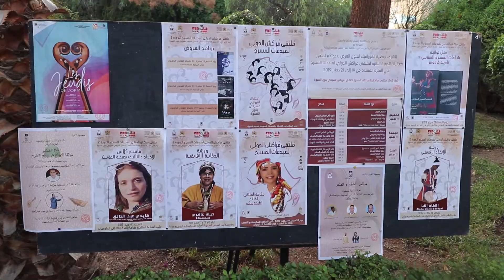Vlog 0.16 Voyage Avec Festi اجيو تعيشو معايا اجواء السفر مع فيستي، اجواء رائعة